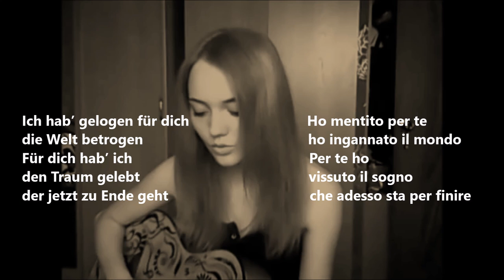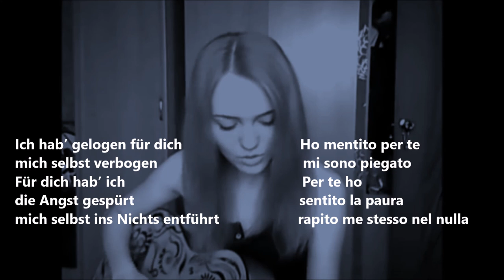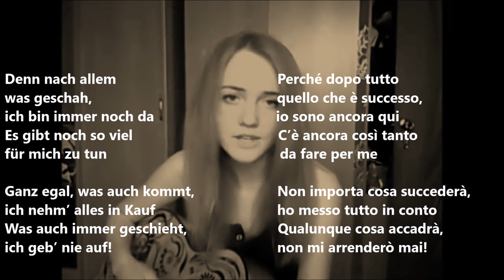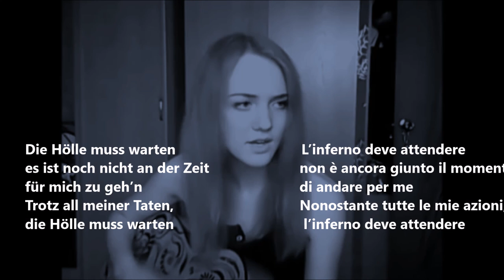TEDESCO FACILE #130 --- CANZONE --- TESTO CON TRADUZIONE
CANZONE - COVER - CON TESTO & TRADUZIONE